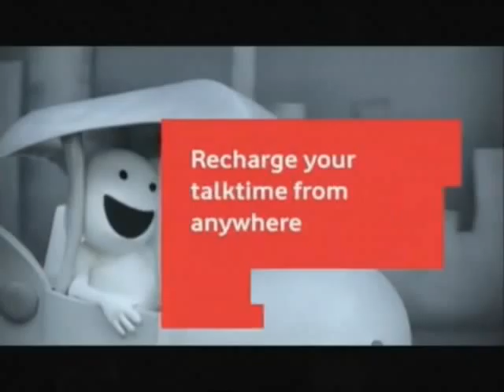vodafone ad myfunnyshare com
VodaFone Funny Advertisements.